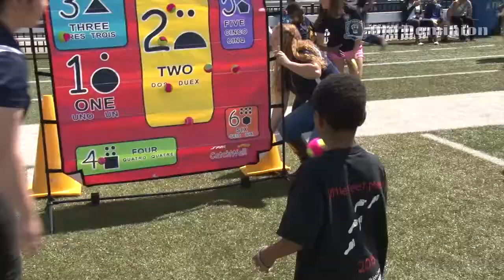2015 ODU Football: Special Olympics